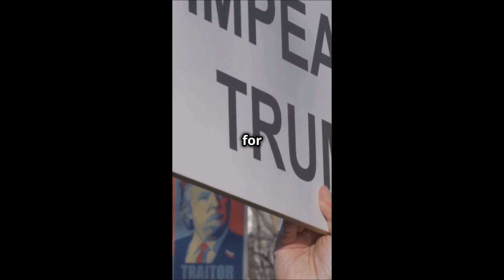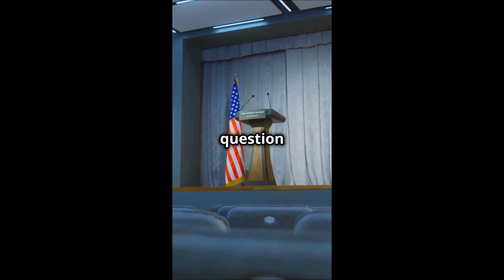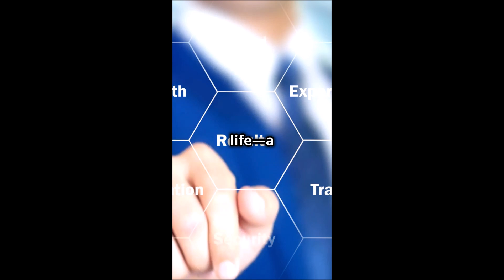Trump The American Dream on Amazon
In the ever-evolving landscape of American politics, few figures have sparked as much passion, controversy, and intrigue as Donald Trump. From his early days as a real estate mogul to his unprecedented rise to the presidency, Trump’s journey is marked not only by triumphs but also by trials that would have sidelined many. This book delves into the extraordinary life of a man who has faced multiple assassination attempts, fierce opposition, and relentless criticism, yet has consistently risen to the occasion, embodying a spirit of resilience that resonates with millions of Americans.

Throughout his life, Trump has demonstrated an unwavering commitment to his vision of America, often positioning himself as a bulwark against what he perceives as threats to the nation's values and prosperity. His presidency was characterized by bold decisions, controversial policies, and a combative relationship with the media and political establishment. Yet, amid the chaos, Trump’s supporters saw a leader who fought tirelessly for their interests, advocating for jobs, security, and a renewed sense of patriotism.

In this book, we will explore the defining moments of Trump's life, from his early ventures in real estate to his time in the White House, highlighting the challenges he faced and the determination that propelled him forward. We will examine how his unique approach to leadership, characterized by a blend of bravado and tenacity, allowed him to confront obstacles head-on and galvanize a movement of supporters who felt their voices had been marginalized.

Join us on this journey through the life of Donald Trump—a tale of ambition, defiance, and an enduring fight for the American dream. Whether you view him as a champion of the people or a polarizing figure, one thing is clear: Donald Trump’s story is one of resilience in the face of adversity, a testament to the power of standing up and fighting for one’s beliefs, no matter the odds.